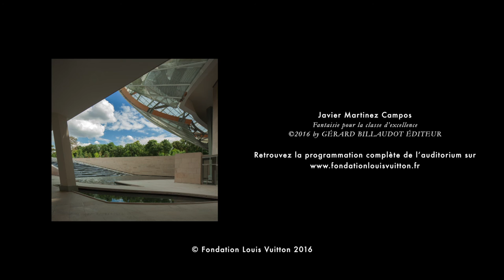Fantaisie pour la "Classe d´Excellence", Gautier Capuçon, FLV - Javier Martínez Campos (2.015)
Fantaisie pour la "Classe d´Excellence" - Javier Martínez Campos (2.015)

Performance: Fondation Louis Vuitton, Paris 2016

"Fondation Louis Vuitton Classe d'Excellence de Violoncelle 2 – Gautier Capuçon"
Gautier Capuçon

Les lauréats de la Promotion 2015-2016

Gautier Capuçon
Julia Hagen (Austria)
Stéphane Trétault (Canada)
Charles Hervet (France)
Marion Platero (France)
Armance Quéro (France)
Joona Pulkkinen (Finland)

Editado por/ Published by: Gérard Billaudot Éditeur (Paris)